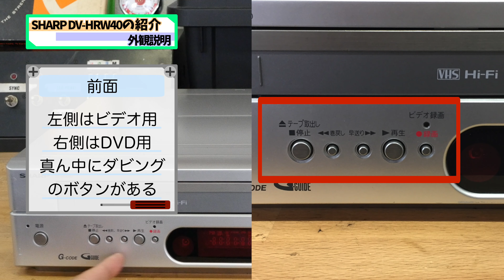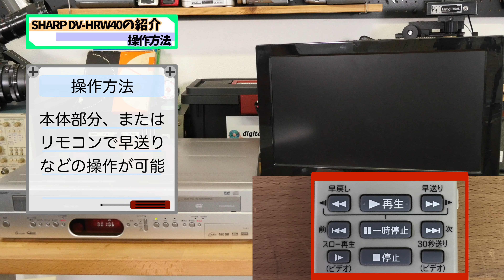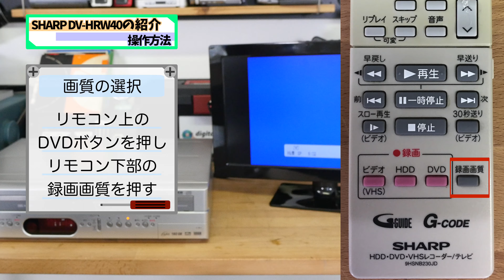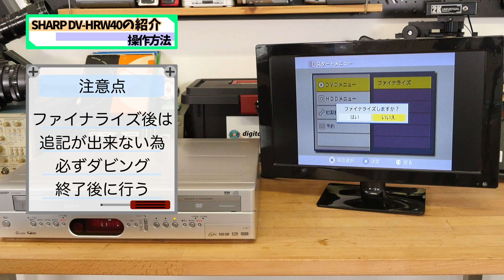最も簡単なビデオダビング方法はこれ！！DVD・ VHS一体型プレーヤーでワンクリック【SHARP DV-HRW40】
①プレーヤーとテレビを繋ぐ。
②ビデオとDVDをプレーヤーにセットする。
③ダビングボタンをクリック。
④DVDファイナライズする。

本当に簡単なので、ダビングデビューに是非！！

◎今回使用した機種：
SHARP DV-HRW40

【ダビング】ビデオからDVDへ簡単コピーできるおすすめ機器のご紹介！！【レビュー】

【DVDレコーダー一体型デッキ】失敗しないDVDへのダビング方法も！【レビュー】